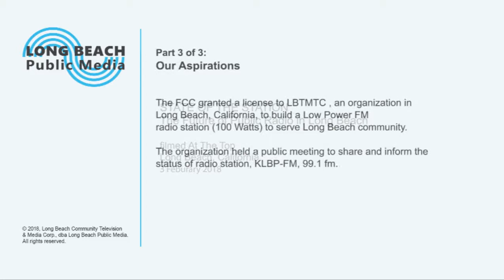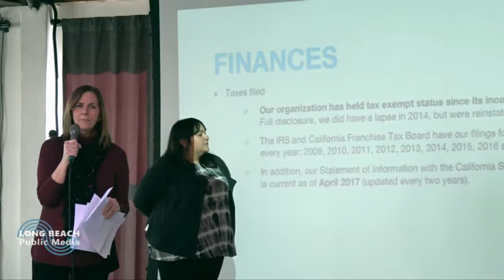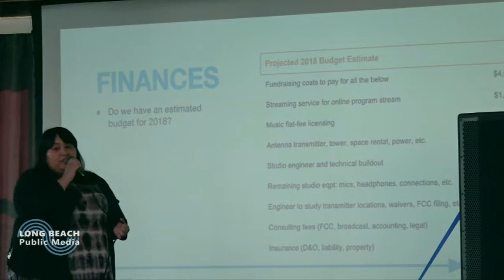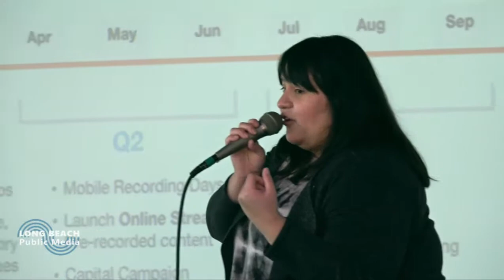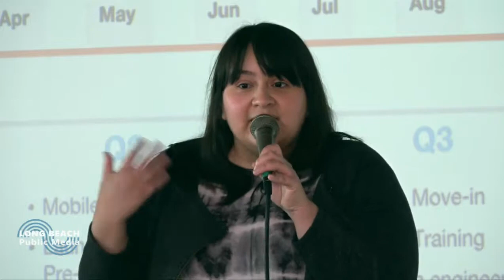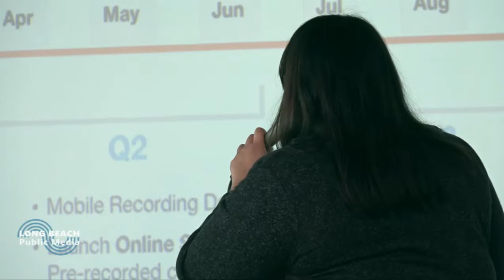KLBP State of Station: part 3 of 3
Long Beach Public Media announces the location of its future Low Power FM radio station, 99.1 fm KLBP, to the community in Long Beach. Keynote speaker is Peter Franck.